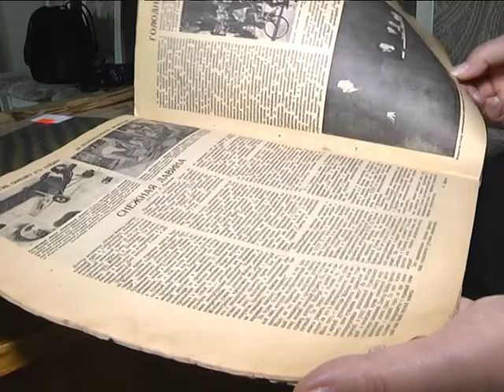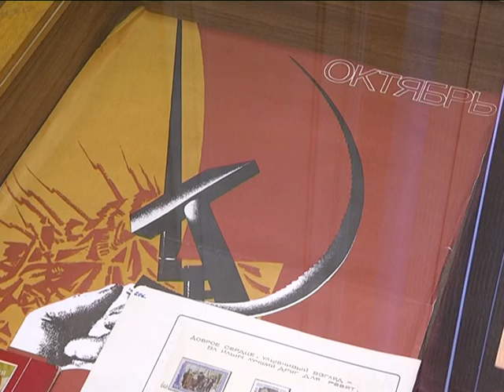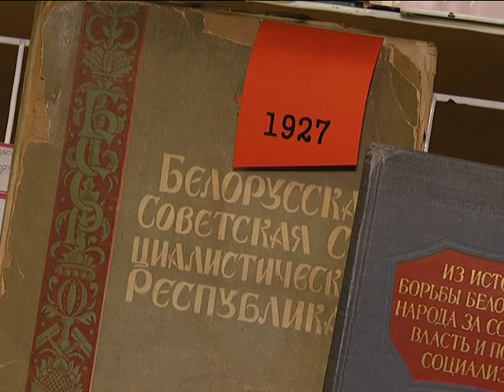2017-11-07 г. Брест. 100-летие революции. Новости на Буг-ТВ.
Журналист А. Ноздрин-Плотницкая Оператор Э. Бакунович Д. Величкевич
Сегодня исполняется 100 лет событию, которое перевернуло жизнь многих народов. В ночь с 7 на 8 ноября в далеком 1917 году в Петрограде произошло крупнейшее восстание, которое впоследствии приобрело название Великая Октябрьская революция. Вооруженные рабочие, солдаты и матросы захватили Зимний дворец, свергли Временное правительство и провозгласили Власть Советов, которая просуществовала более 70 лет. Несмотря на разное отношение современников к этому факту, в истории он остался навсегда и этого не отнять.